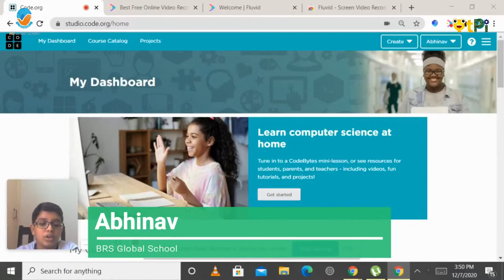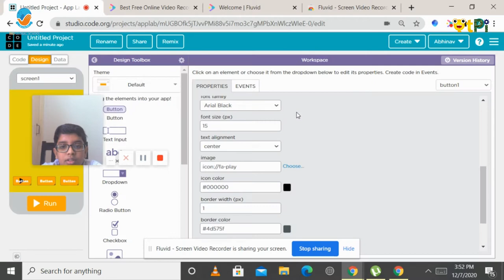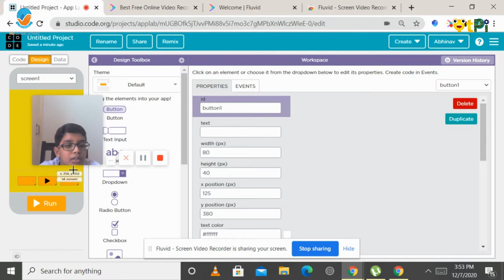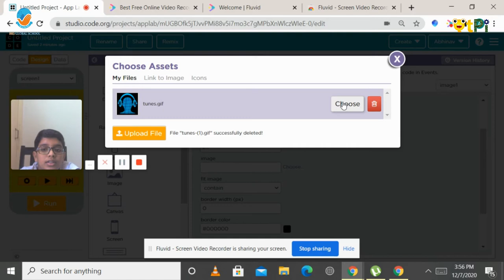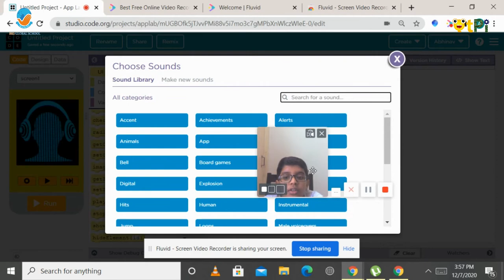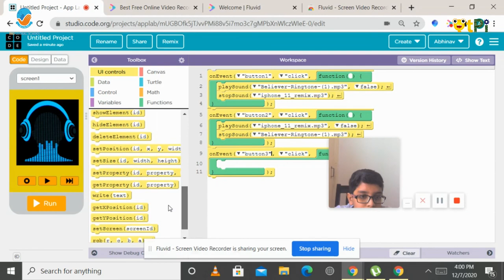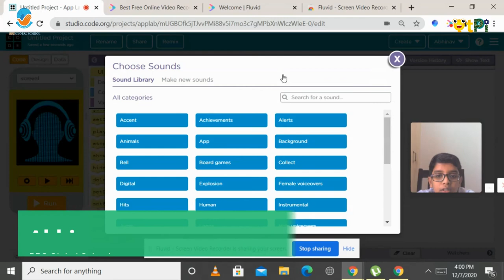App Lab, Qpod Project By Abhinav I Coding & Robotics with QtPi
App Lab, Qpod Project By Abhinav from BRS Global School, Bengaluru. Learn coding and robotics with QtLearn powered by QtPi Robotics.

Regards,
QtLearn (QtPi Robotics)